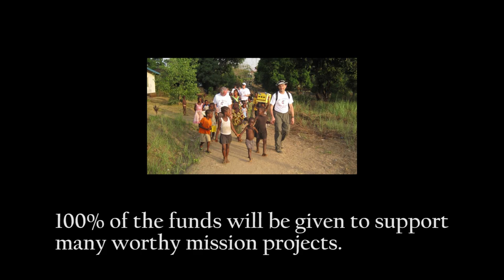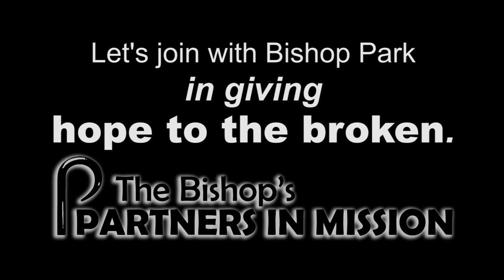Bishop's Partners in Mission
Bishop Jeremiah J. Park explains what the Bishop's Partners in Mission fund is and how it can make a difference in peoples lives.